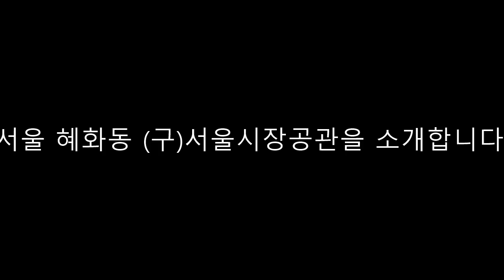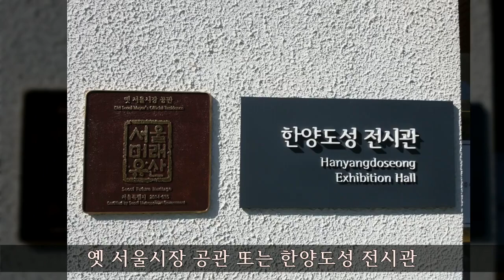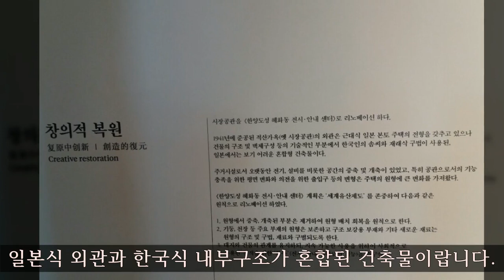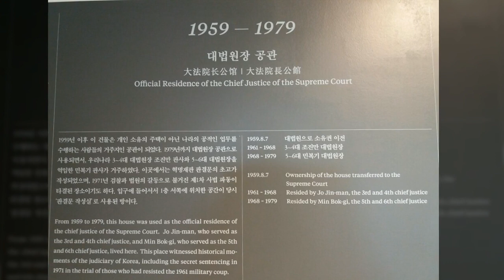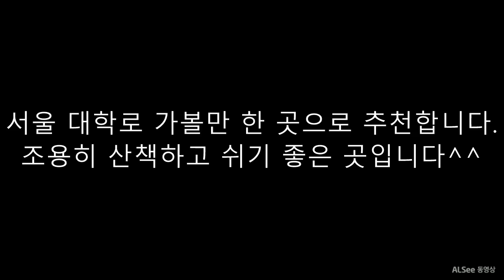옛서울시장공관, 한양도성 혜화동 전시안내센터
서울 혜화동에 위치한 (구)서울시장공관 관람 영상입니다.
집에서 가까워 산책 삼아 자주 찾는 곳입니다.
대학로 방문시 들러 보면 좋은 곳으로 추천합니다^^
한양도성 혜화동 전시안내센터에 대해 더 궁금하시면 아래 블로그 방문해보세요~